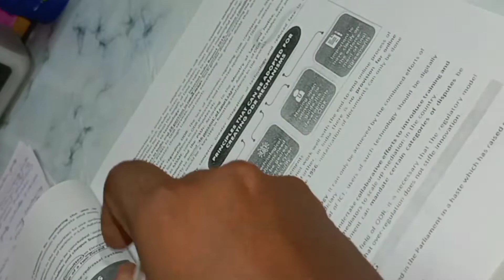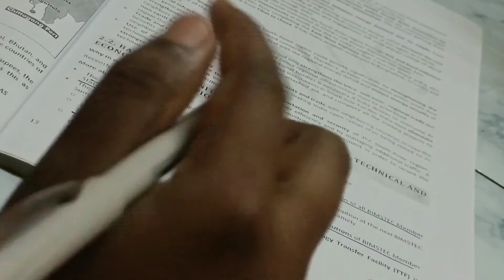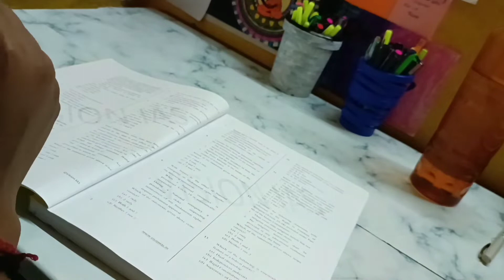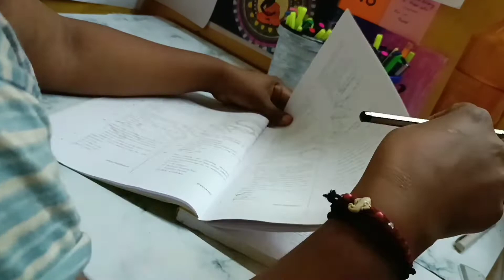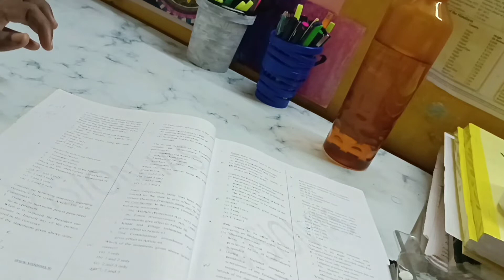study vlog 1 | 13 hours study challenge| upsc aspirant